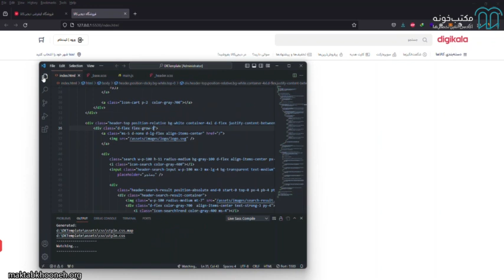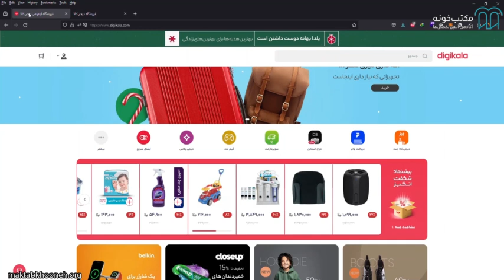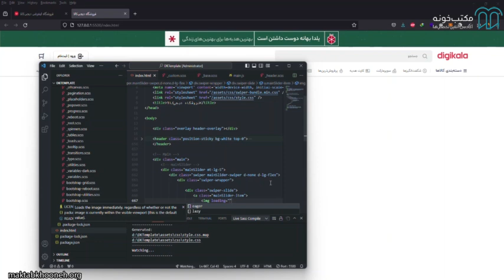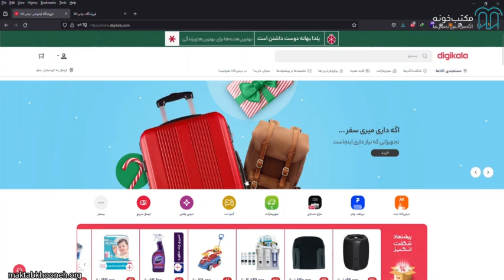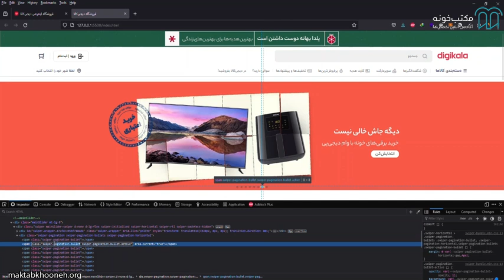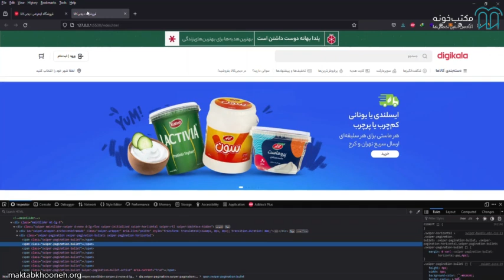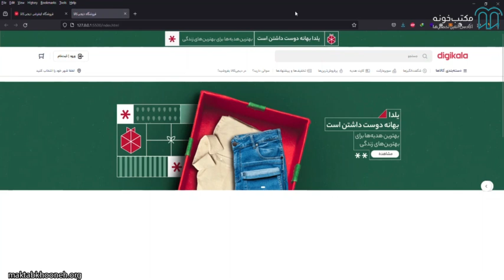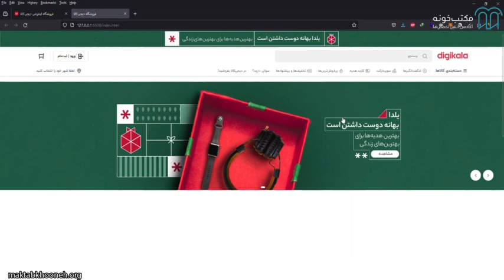آموزش طراحی قالب سایت مشابه دیجی کالا قسمت 23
طراحی قالب سایت یکی از مهارت‌های اساسی در زمینه توسعه وب و دیجیتال مارکتینگ است که بسیاری از افراد به دنبال یادگیری آن هستند. دیجی کالا به عنوان یکی از بزرگ‌ترین فروشگاه‌های اینترنتی ایران، از نظر طراحی و ساختار قالب، الگویی مناسب برای بسیاری از طراحان و توسعه دهندگان وب به حساب می‌آید.

در این دوره قصد داریم قالب مشابه با قالب سایت دیجی‌کالا با استفاده از sass را از صفر طراحی کنیم. در این آموزش موارد مهم کامل توضیح داده شده است که باعث می‌شود از مبتدی تا پیشرفته، همه چیز را از صفر تا صد یاد بگیرید.

استاد: محسن سعیدی پور
برای مشاهده آموزش طراحی قالب سایت مشابه دیجی کالا کافیست به لینک زیر سر بزنید